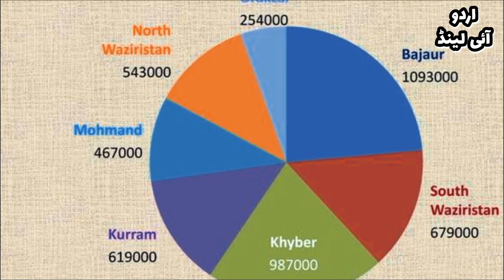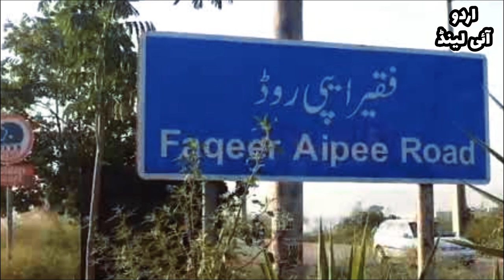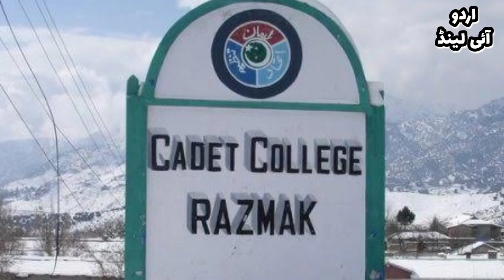Travel to North Waziristan | Amazing History & Facts about نارتھ وزیرستان | Documentary Vlog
Best ever travel documentary of north waziristan نارتھ وزیرستان with brief history, story, amazing facts, tourist attractions, culture, weather, people, tribes and famous food of North Waziristan is discussed in this interesting video by Urdu Island.

Series: Famous Cities of Pakistan
Episode: 34
City: North Waziristan نارتھ وزیرستان کی کہانی اور سیر

North Waziristan is the second largest district of FATA which is spread over an area of ​​4707 square kilometers and has a population of 540540 people. It is a mountainous region and it borders Afghanistan to Khost region. On the Pakistani side, this district is connected with Kurram Agency, District Hangu, Bannu, Karak and South Waziristan. Its main town and headquarters is Miran Shah. The major tribes here include Wazir, Dawar and Utmanzai tribes. To come here, first you have to reach Islamabad from where you reach North Waziristan after covering a distance of about 407 kilometers via Islamabad Dera Ismail Khan Motorway.

Administratively speaking, North Waziristan district has three sub-divisions which include Miran Shah, Mir Ali and Razmak. These sub-divisions are further divided into nine tehsils which include Datta Khel, Dusalli, Gharium, Ghulam Khan, Mir Ali, Shiwa, Miran Shah, Razmak, and Spinwam are included. In the center of district North Waziristan flows the Tochi River, which is about a hundred kilometers long and falls into the Indus River near Bannu. The Tochi Valley area around the river is fertile where many crops are grown. The famous Tochi Pass of Afghanistan. The region connects Ghazni with Bannu and is the route through which warriors and traders from the western world used to enter India.

The staple food of the tribals is wheat or maize bread. Kurrmay Chawal or rice is also very popular here, which is eaten with curd and desi ghee. Apart from this, roasted meat, painda and goat meat pilao are also very popular.

The British entered Waziristan in 1894, after a military operation in 1895, they divided Waziristan into two parts, which included the agencies of North Waziristan and South Waziristan. In 1910, North Waziristan was given the status of an agency whose headquarters was made at Miran Shah
The British had many clashes with the tribals and this area was always a headache for them. Especially in the last days of the British rule, there was a war in which the tribes of Waziristan were victorious, led by a warrior Ghazi Mirza Ali Khan also known as Aipee Faqeer. To appreciate the freedom efforts of Faqir Aipee, there is a road named after him in Islamabad which is called Faqir aipee Road.
The most famous tourist attractions and best places to visit in district North Waziristan are:
Miran Shah
Razmak Ground & Cadet College
Bospah Valley North Waziristan
Mishta Valley North Waziristan
Tappi Village - Famous For Grape Gardens
Shawal Valley & Mountains North Waziristan
Duncan Mountains North Waziristan
Alexandra Fort built in 1929 etc.

Rubab Instrumental

Drone Shots Credit
Jamshed Burki